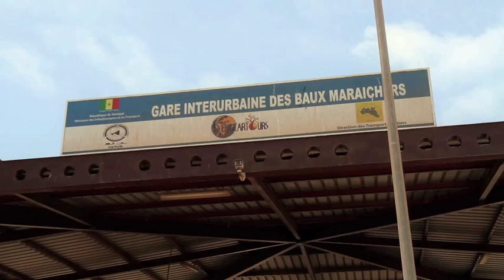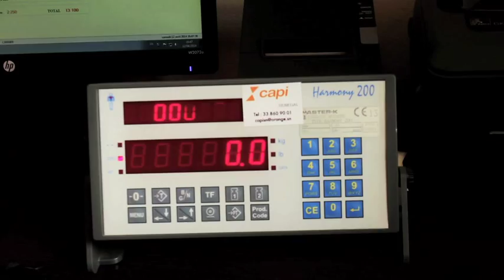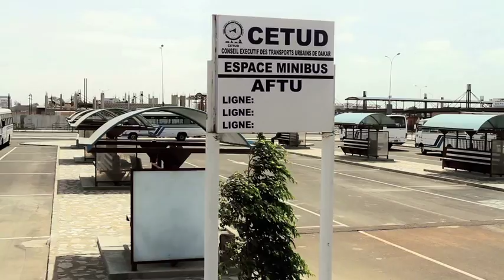Publi Gare Routiere Baux Maraichers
Publi Reportage Nouvelle Gare Routiere Baux Maraichers
Annonceur: SenTransco
Conception & Production: Kyriel Média
Réal: Médoune Gueye